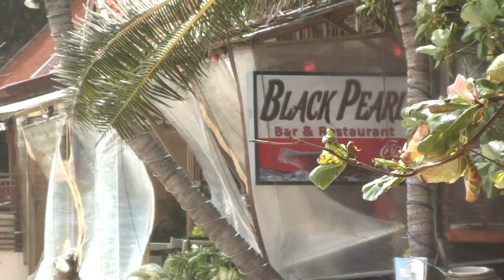Lamai Beach bei Black Pearl & Bill Resort am 24-11-2011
Ko Samui, Lamai - high waves after the storm